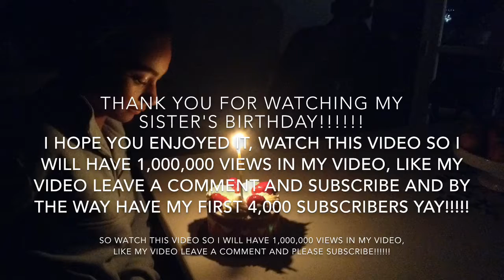My Sister's Birthday!!!!!! (4K SUBSCRIBERS VIDEO!!!!!!)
AND THIS WAS TAKEN ON 9/8/2018! AND MY SISTER TURNED 15! SO WATCH THIS VIDEO SO I WILL HAVE 1??? SO WATCH THIS VIDEO SO I WILL HAVE 1???